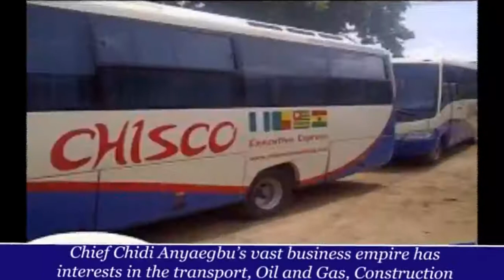THE CHAIRMAN OF CHISCO GROUP OF COMPANIES CHIEF CHIDI ANYAEGBU (MFR) CLOCKS 60